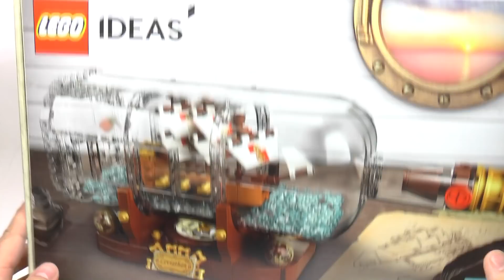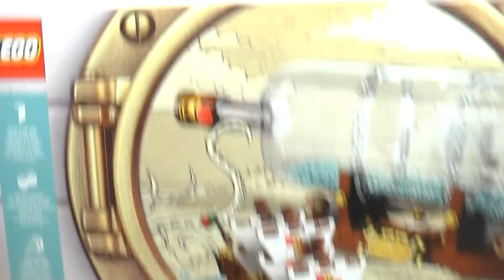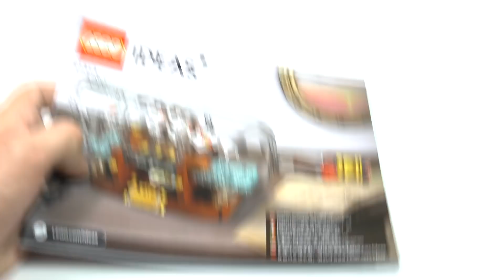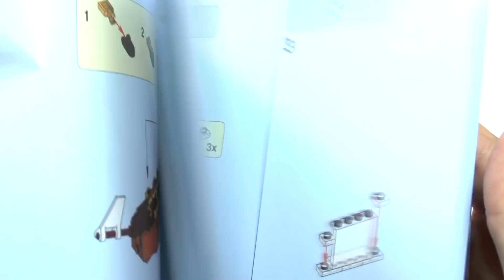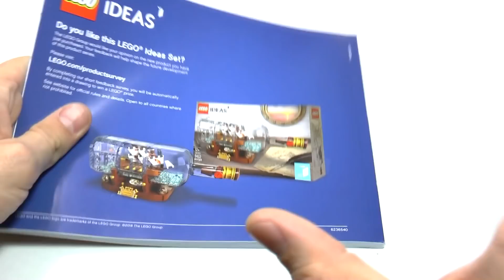LEGO IDEAS 21313 Корабль в бутылке обзор [музей GameBrick]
Поддержите, пожалуйста, мой проект на LEGO IDEAS - это очень ВАЖНО для меня, канала и музея

190068 Санкт-Петербург. Вознесенский пр. 44-46 Геймбрик - музей моделей из ЛЕГО!